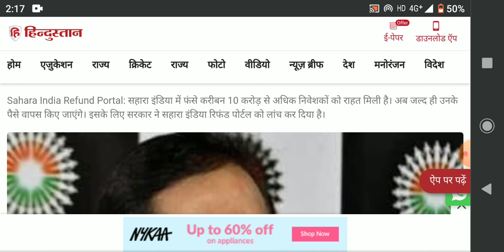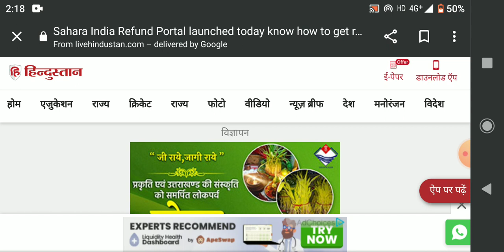July 21, 2023 सहारा इंडिया परिवार, सहारा इंडिया भुगतान प्रोसीजर चालू, Sahara India latest news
Sahara India good news, Sahara SEBI refund news,Sahara good news , Sahara India, news today Sahara, refund news Sahara, SEBI refund news Sahara,